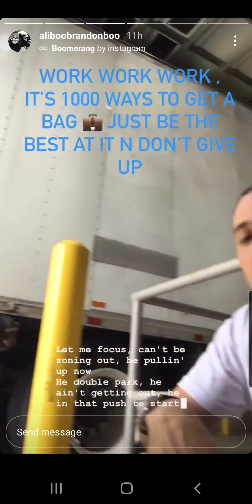PNO IG STORY